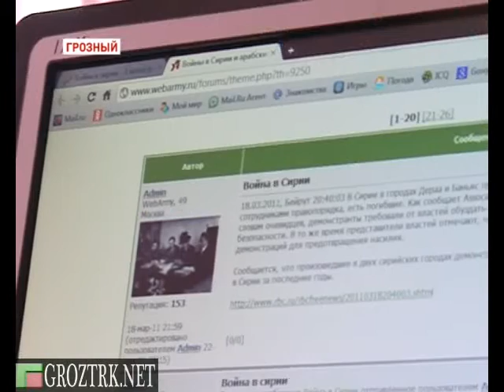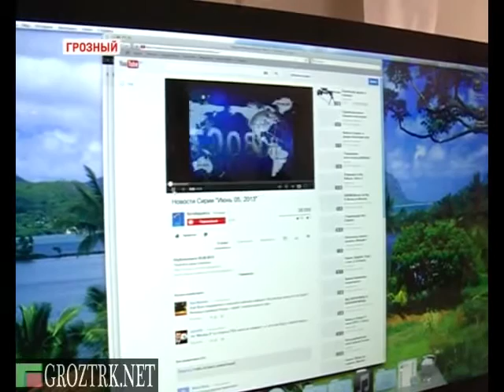Чечня против бессмысленной бойни в Сирии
Внимание всего мирового сообщества приковано к событиям в Сирии. Интернет -- провокаторы, называющие себя мусульманами, затуманивают сознание молодежи, толкая на братоубийственную войну, называя ее Священной.

Глава Чеченской Республики Рамзан Кадыров призвал МВД по Чечне вести оперативную работу по предотвращению вербовки и отправки людей на Ближний Восток, а Духовное управление мусульман республики - активизировать разъяснительную деятельность.